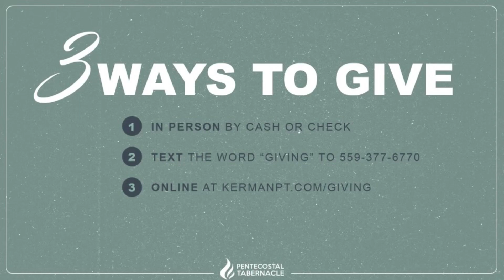Release The Praisers | Brother Brad Kendrick | February 18th, 2024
Sunday Evening | Youth Service 2/18/2024
"Release The Praisers"
2 Chronicles 20:18-22
Brother Brad Kendrick